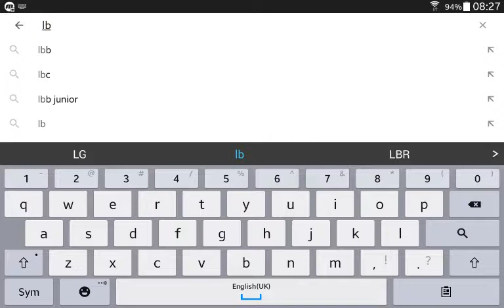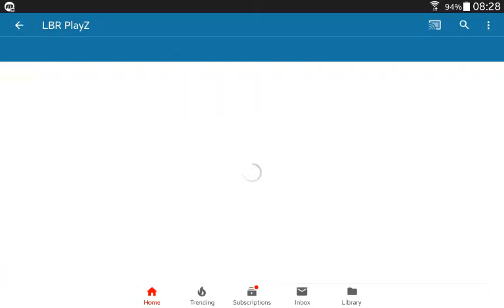Shoutout to LBR PlayZ!